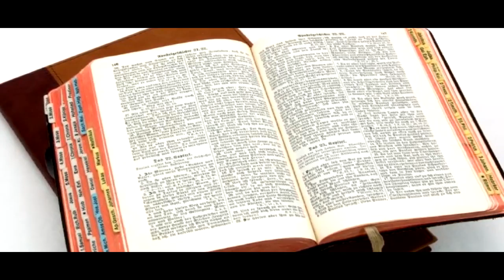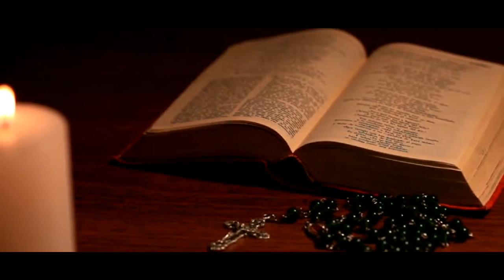THOUGHTS OF HEAVEN EP _01 bishop franco mulakkal